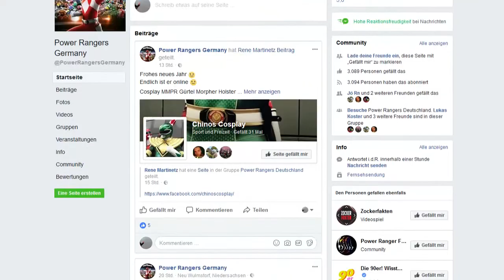Power Coins Display / Tutorial DIY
ein Power Coins Movie Display aus Montageschaum, Acrylfarbe und einer LED Lichterkette.